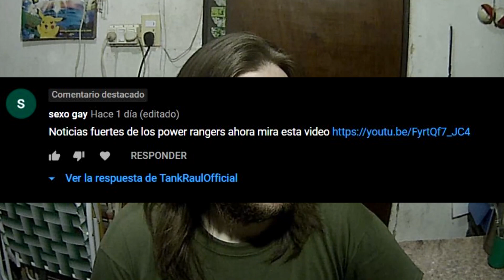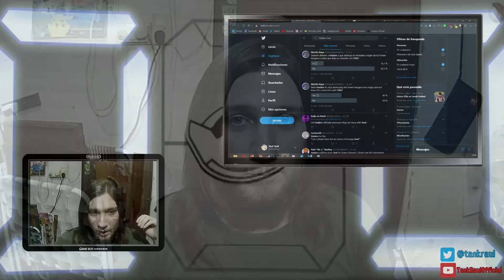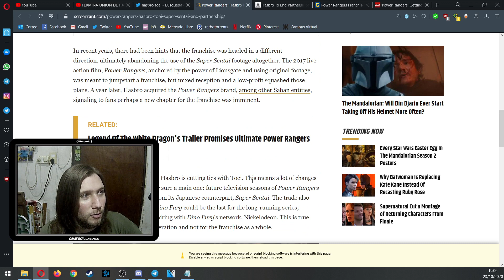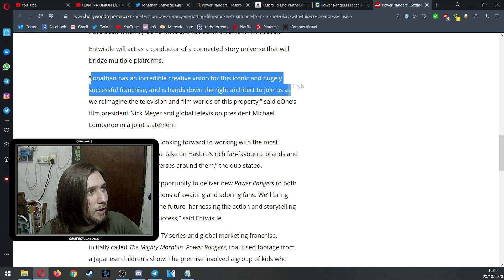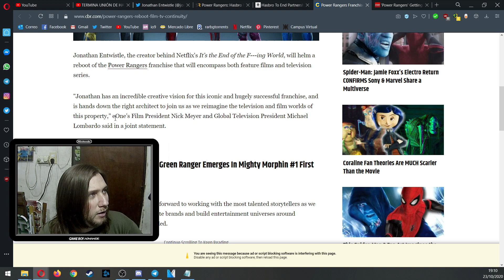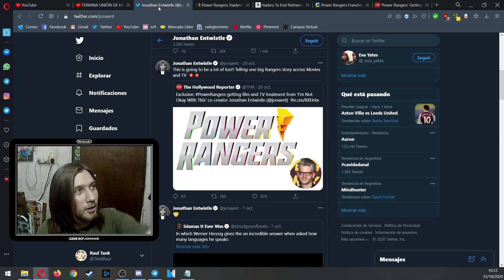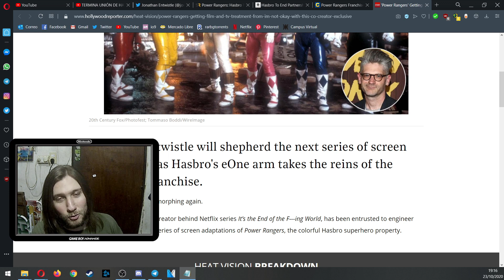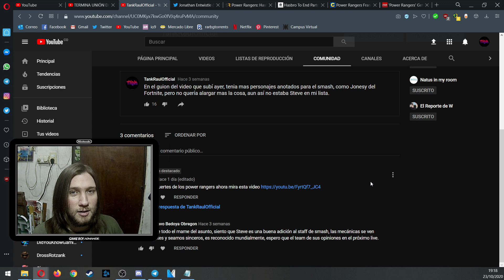Power Rangers | Otra vez la misma noticia | ¡basta ya!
Estaba tranquilo y me mandaron un video con la misma noticia de nuevo, esta vez con fuentes...pero ¿confiables?
¡¡¡Ya basta de vender humo!!!

Las fuentes usadas en este video:
Screenrant: